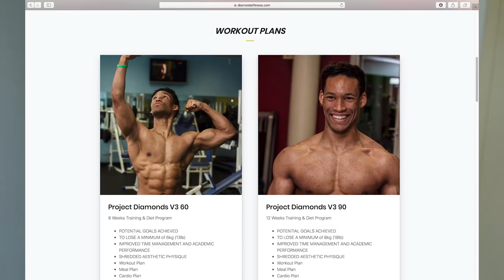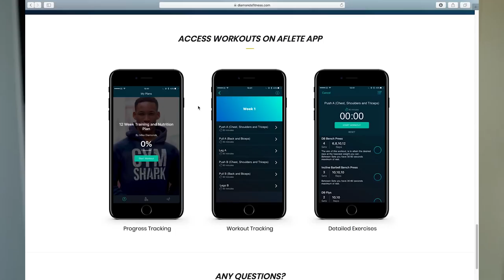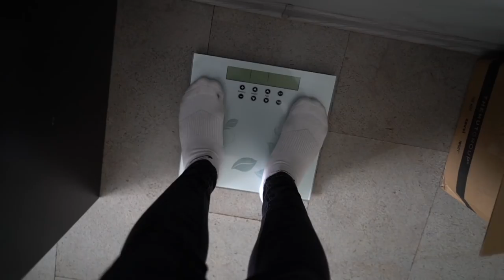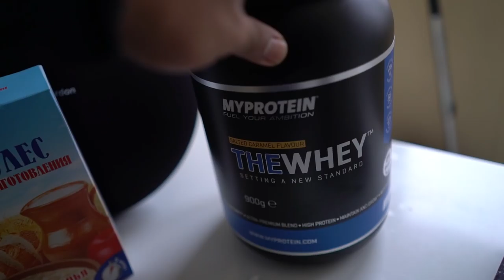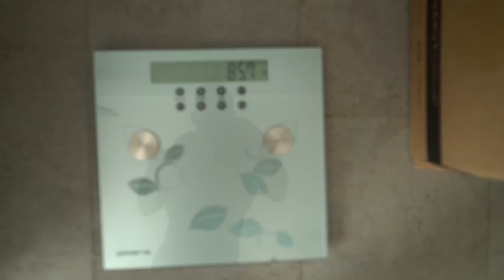STUDENT SHREDDING EP.1 | MY SUMMER SHREDDING STARTING PHYSIQUE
“Student Shredding” is a Vlog Series including Tracking My Cut/Shred, Physique Updates, Full Day of Eating / Meals and the Day To day life of Mike Diamonds: STUDENT/ BODYBUILDER/ YOUTUBER